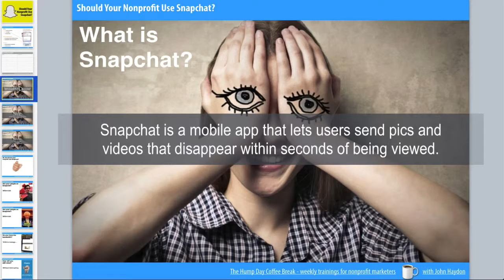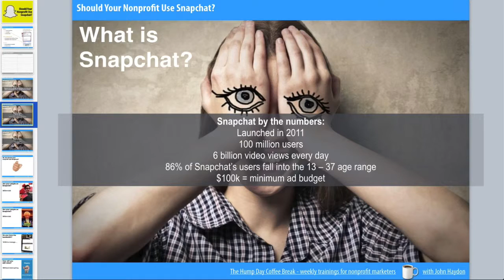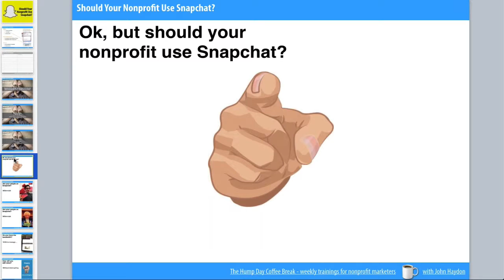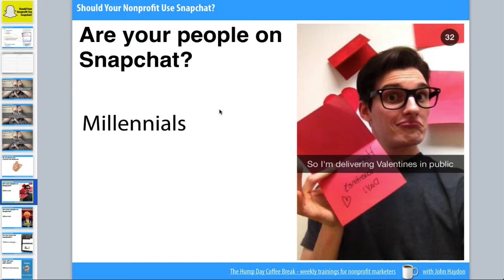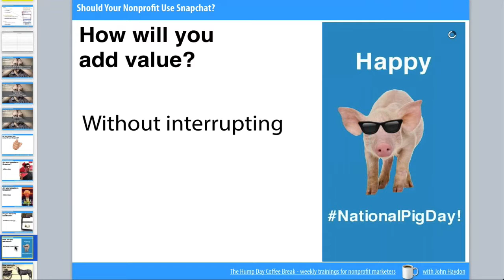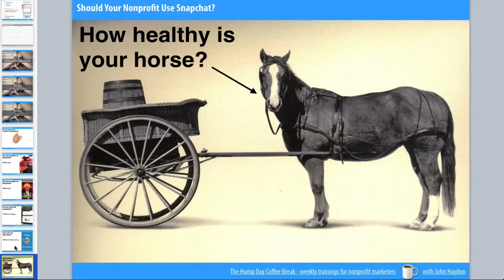Should Your Nonprofit use Snapchat?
Are YOUR people there? Do your supporters, donors, and volunteers use Snapchat? What percentage of your audience is comprised of millennials?

Do you have the bandwidth? Do you have the time and resources to manage yet another social network? Snap chats minimum ad budget is currently $100,000, see you probably won't be advertising on Snapshot anytime soon.

How will you add value? As with most social networks, people would tune you out if all you talk about is your nonprofit. What will you share that's useful? What will you share that entertaining? And how will you share micro-moments that honor the Snapchat culture?